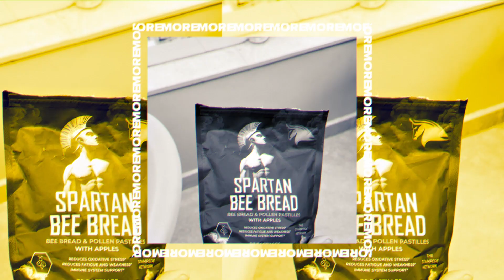The Stampede Network Awaken Your Spirit with Food Made for the Gods!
The Awakened Lifestyle
The number one and only performance bee bread, used daily by thousands

TheStampedeNetwork.com